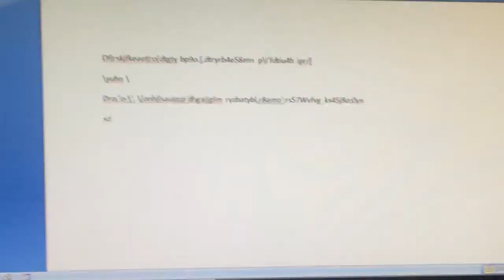Is Hacking That Easy !..!,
Yes its that situation when your boss keeps asking for these impossible tasks of you,witch are not even part of your job!Its that moment when you have to let them know about your limitations.And they cant do anything about it because its no ones fault.Thanx for watching !..!,